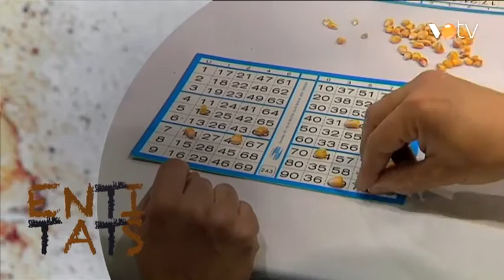VOTV - Entitats, Agrupació Escolta i Guia Maspons i Anglasell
Anna Ansia entrevista a Marc Martín de l'Agrupació Escolta i Guia Maspons i Anglasell